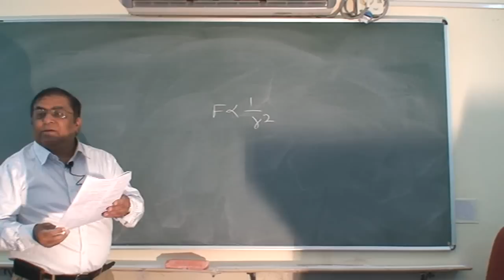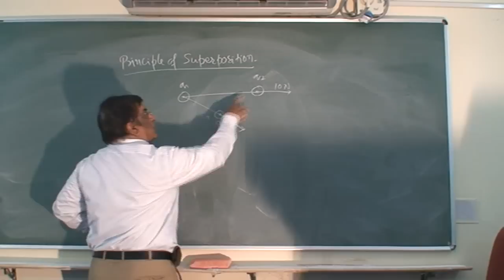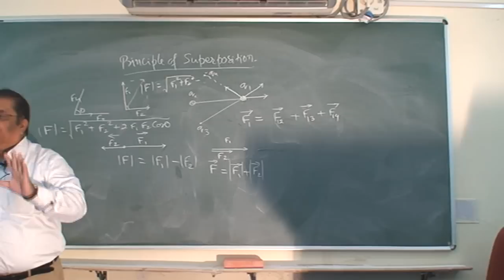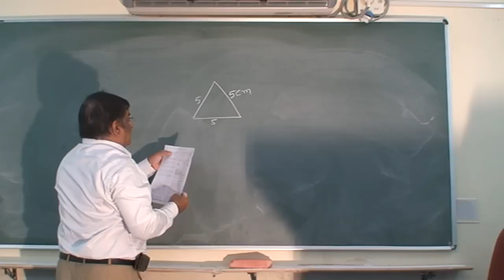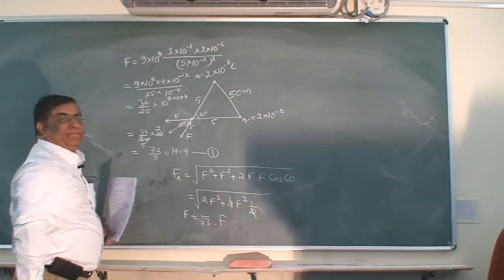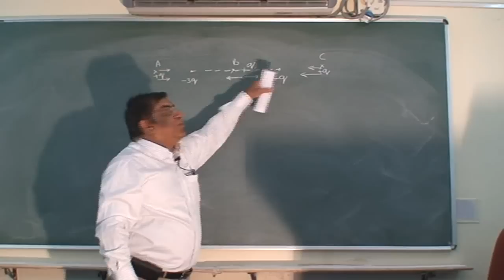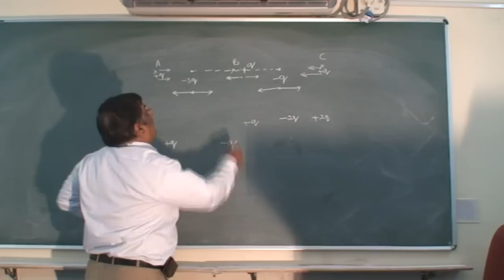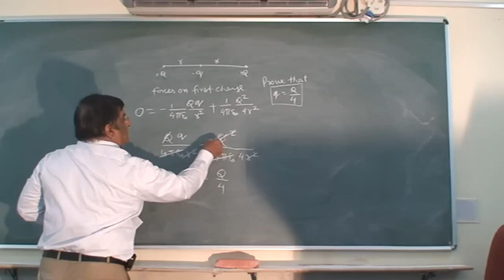XII_4.Coulumbs law Numericals.mp4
XII_4. Physics Classroom lecture by Pradeep Kshetrapal, Chapter : Electrostatics, topic "Numericals based on Coulumbs Law" Language Hindi and English